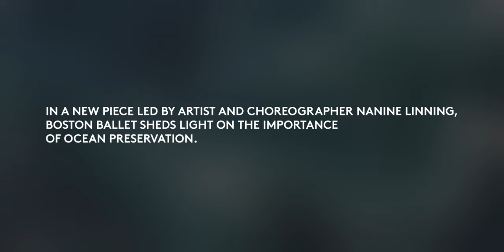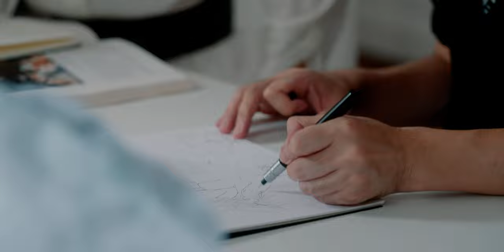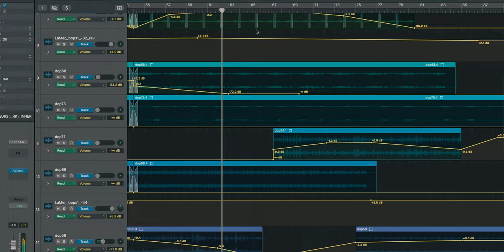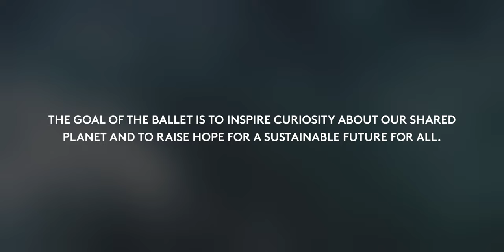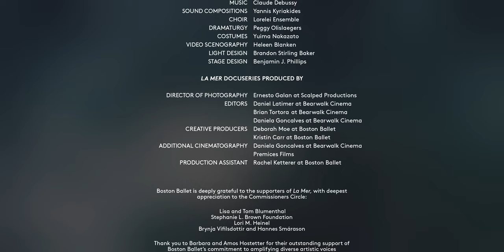Discovering La Mer | Chapter Two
In anticipation for the world premiere of Nanine Linning's La Mer, we’re sharing a look behind-the-scenes. We invite you to dive into the creative process with our collaborators in the second chapter of Discovering La Mer, a docuseries focused on the making of this new and insightful contemporary work.

Learn more about the artists contributing to this ballet, including artist and choreographer Nanine Linning, Boston’s virtuosic women’s vocal group Lorelei Ensemble, composer Yannis Kyriakides, haute couture designer Yuima Nakazato, visual scenographer Heleen Blanken, award-winning lighting designer Brandon Stirling Baker, and dramaturg Peggy Olislaegers.

See La Mer live on stage in Boston, as part of Our Journey April 6-16. Get tickets at bostonballet.org

Docuseries creation by Boston Ballet, Bearwalk Cinema, Ernesto Galan, Studio Premices and Nanine Linning

In collaboration with:
Heleen Blanken
Peggy Olislaegers
Yuima Nakazato
Lorelei Ensemble
Boston Ballet Orchestra
Brandon Stirling Baker
Yannis Kyriakides